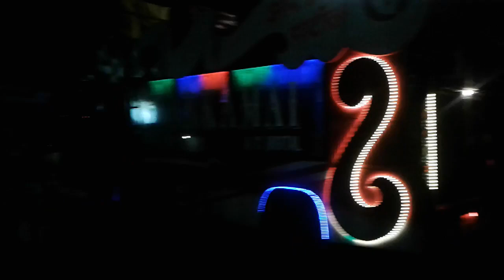DJ KING FLYING Old is Gold 👑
𝗗𝗝 𝗞𝗜𝗡𝗚 𝗙𝗟𝗬𝗜𝗡𝗚 𝗢𝗳𝗳𝗶𝗰𝗶𝗮𝗹 𝗣𝗮𝗴𝗲
!! DJ KING FLYING Sangamner !!
!! Ahmednagar's Nᴏ1 Sᴏᴜɴᴅ 👑 !!
𝗢𝘄𝗻𝗲𝗿 -
-@Bhausaheb Kanawade
𝗔𝗱𝗺𝗶𝗻 -
𝗣𝗼𝘄𝗲𝗿𝗲𝗱 𝗕𝘆 -
𝗧𝗵𝗶𝘀 𝗣𝗮𝗴𝗲 𝗜𝘀 𝗨𝗻𝗱𝗲𝗿 𝗖𝗼𝗽𝘆𝗿𝗶𝗴𝗵𝘁 𝗣𝗵𝗼𝘁𝗼𝘀 𝗔𝗻𝗱 𝗩𝗶𝗱𝗲𝗼𝘀 -
𝗙𝗼𝗿 𝗠𝗼𝗿𝗲 𝗩𝗶𝘀𝗶𝘁 𝗣𝗿𝗼𝗳𝗶𝗹𝗲 -
_Anil Gorde Patil (YouTube)
𝗪𝗵𝗲𝗻 𝗩𝗶𝗱𝗲𝗼'𝘀 𝗢𝗿 𝗣𝗵𝗼𝘁𝗼 𝗚𝗲𝘁'𝘀 𝗖𝗼𝗽𝘆𝗿𝗶𝗴𝗵𝘁𝗲𝗱
𝗗𝗼𝗻'𝘁 𝗙𝗼𝗿𝗴𝗲𝘁 𝗧𝗼 𝗧𝗮𝗴 𝗨𝘀
Lɪᴋᴇ ❤️
Sʜᴀʀᴇ ♻️
Cᴏᴍᴍᴇɴᴛ 💭